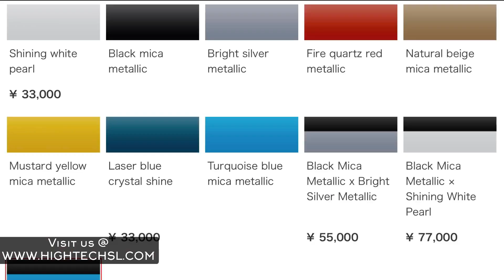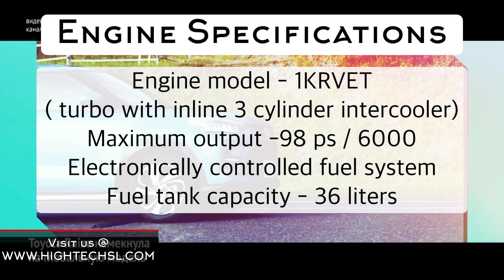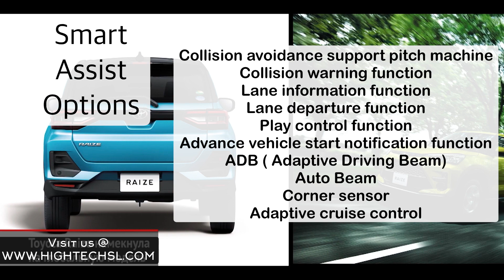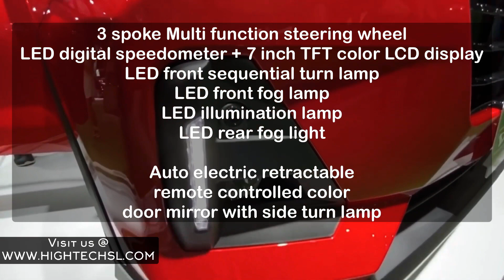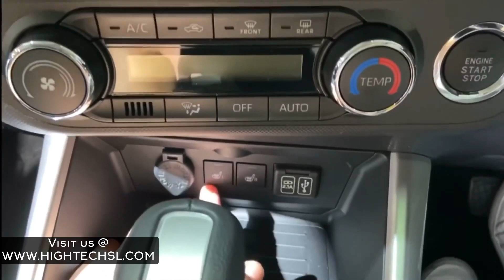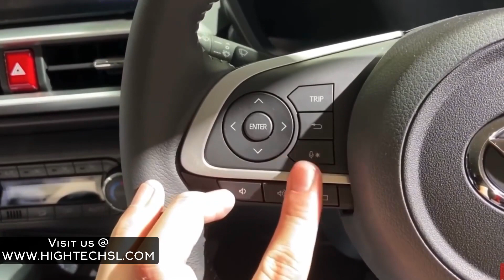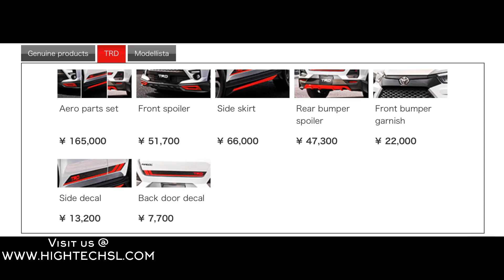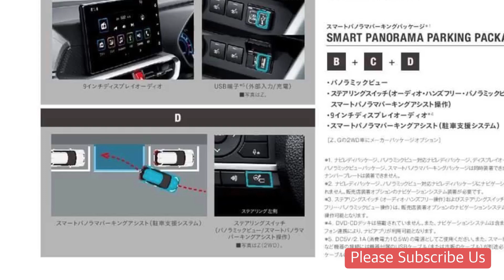TOYOTA RAISE 2020 - (Grades & Specifications Review)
TOYOTA RAIZE 2020 (Review)

Toyota has introduce its new mini SUV Toyota Raize ( Toyota Rise) . This Mini SUV has 1000cc turbo engine with Toyota D-CVT transmission,  The vehicle is available in 2WD and 4WD in Japanese market.  This video is introduction to the vehicle and Toyota Raize full review will be here soon.

This video is about toyota raize specifications and options with the view of interior . All specification are dicussed with available body styling such as toyota raize modelista body kit.

Suzuki wagonr fx 2015/2016/2016

YOU WILL FIND IN THIS CHANNEL
Gadget reviews
Sinhala reviews
Tech reviews
Sinhala tutorial
Automobile gadget review
Automobile review
Automobile accessories
Car maintenance tutorial
E money tutorial
Srilankan youtubers
Online money
Repair tutorial
Gadgets
Phone review